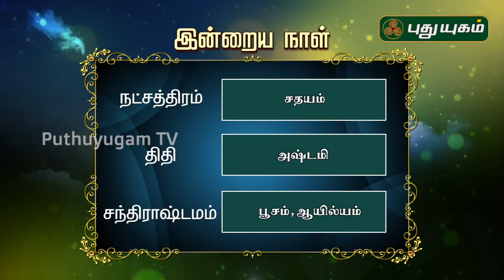இன்றைய ராசி பலன் | Indraya Rasi Palan | தினப்பலன் | Mahesh Iyer | 04/12/2019 | Puthuyugam TV